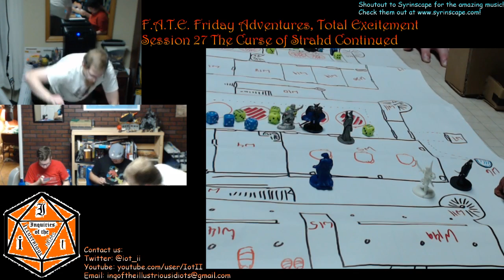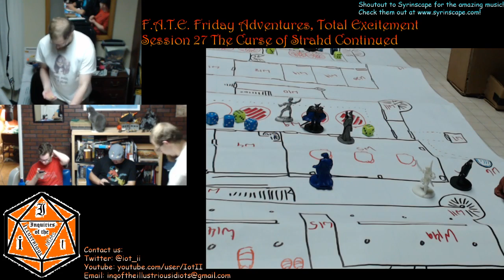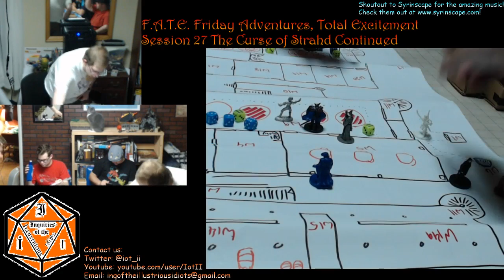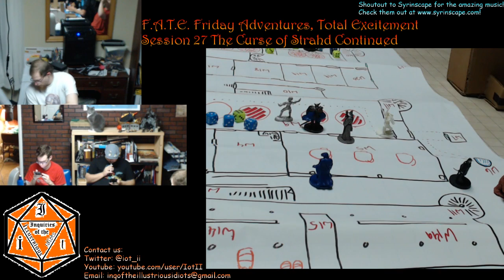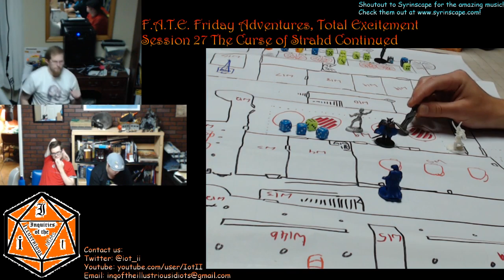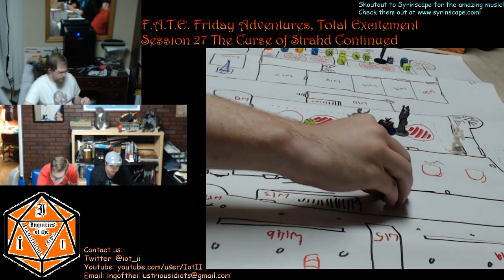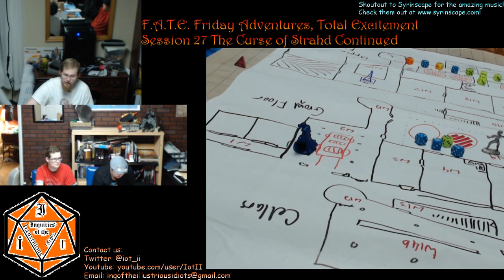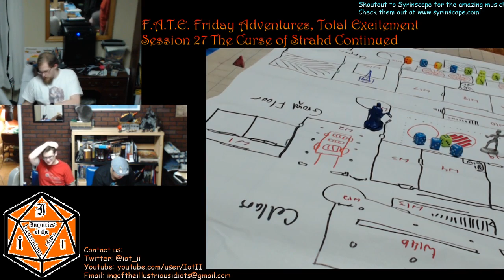F A T E Session 27 Part 7 Curse of Strahd 37 Exploration